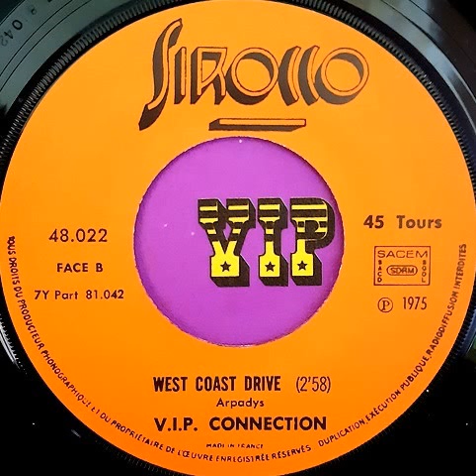V.I.P. Connection "West coast drive" 1975 Sirocco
7" "Please love me again/West coast drive" vinyl.
France
1972
Soul / Funk / Jazz Funk / Library
Written by : Arpadys